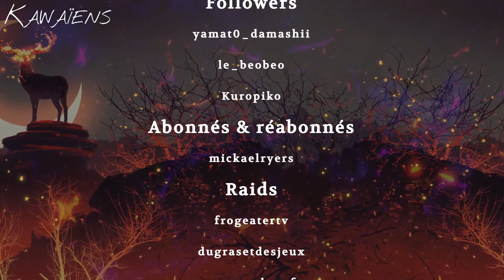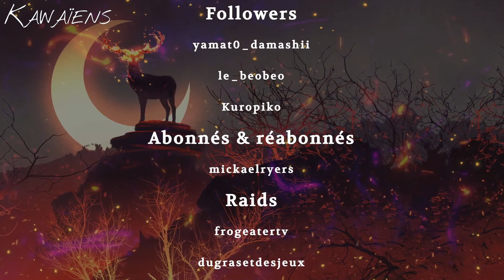jdr [FR] [Foundry VTT Dungeondraft] Kawaiens Interview Mickael Ryers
On interview Mickael Ryers le créateur du jeu de rôle Kawaiens  !